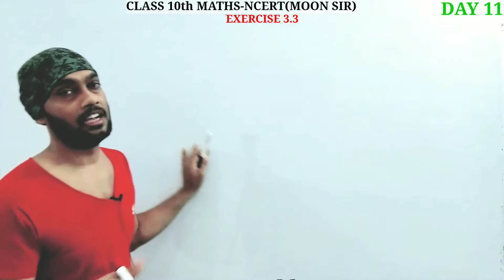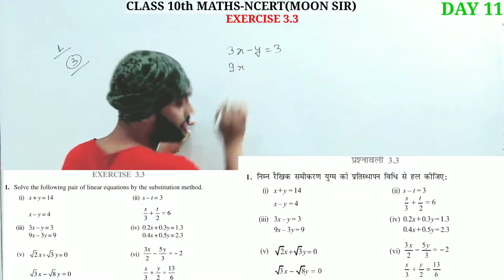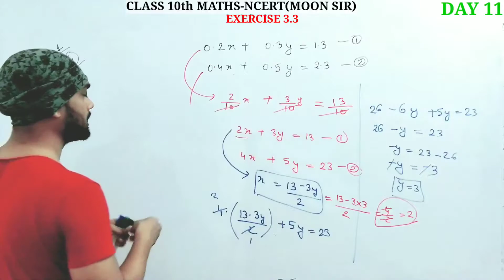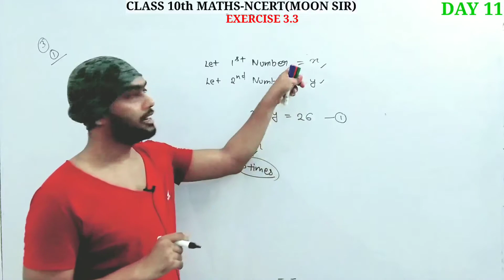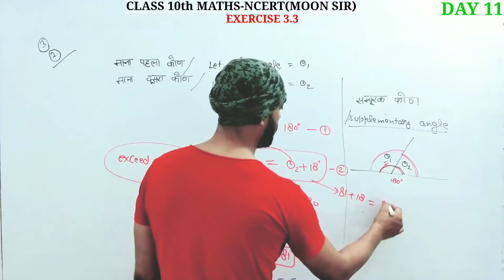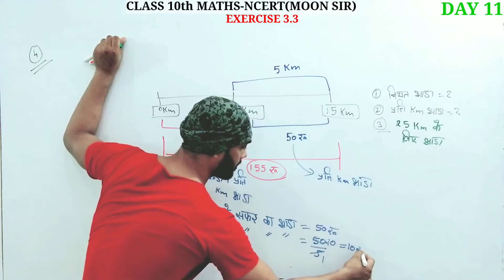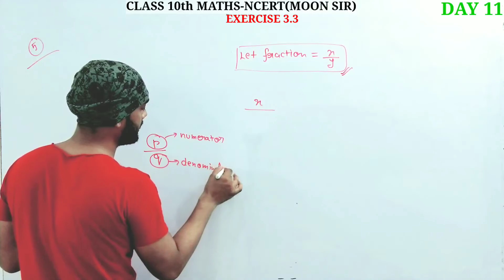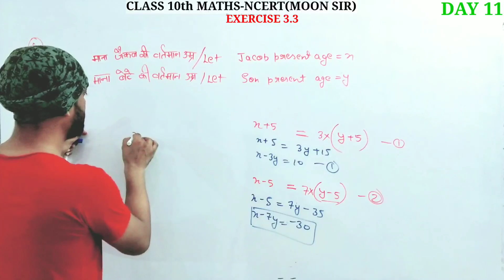DAY 11 || EXERCISE 3.3 Linear equations || Class 10 Mathematics (NCERT) ||BY- MOON JAISWAL SIR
Hello guys i am teaching the full course of mathematics of class 10. It based on ncert books and it covers the CBSE Board syllabus.